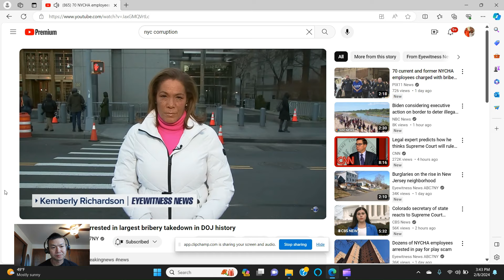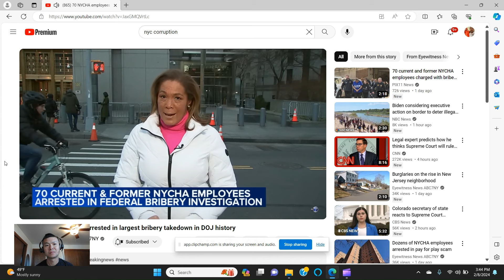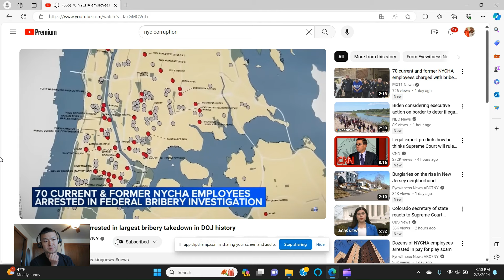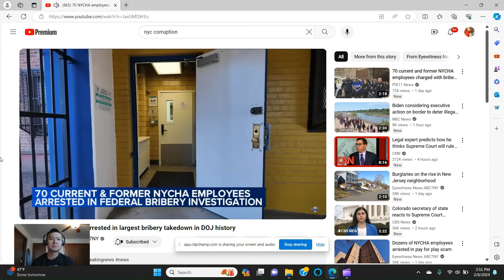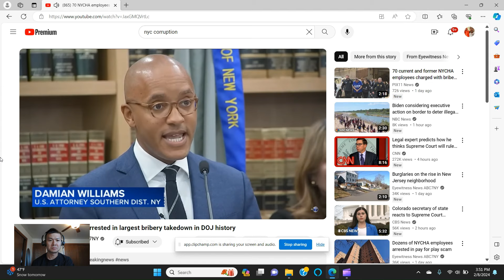Biggest Corruption Scandal in US History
70 people have been arrested and charged in this pay to play scheme.
More mini documentary and reaction videos coming soon.

Video credit:  ABC7nyc